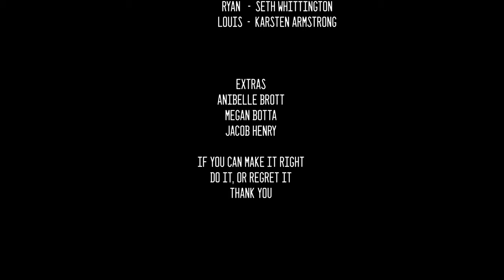Regret- A Short Film 2023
Video II final project.

Featuring "Here We go" - WILD